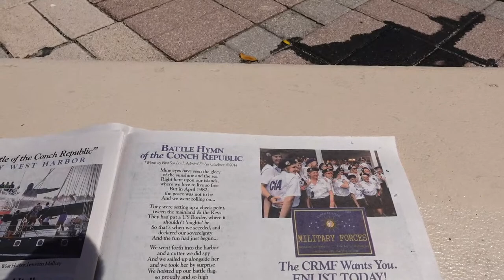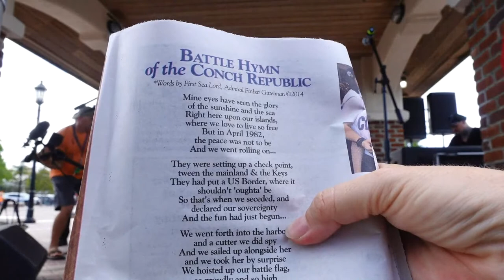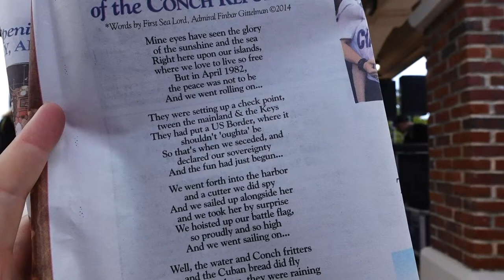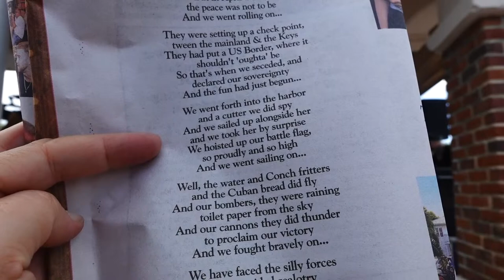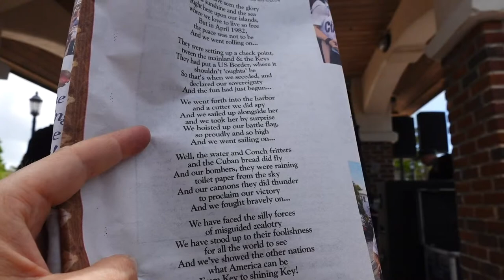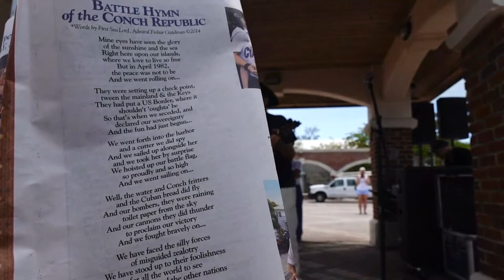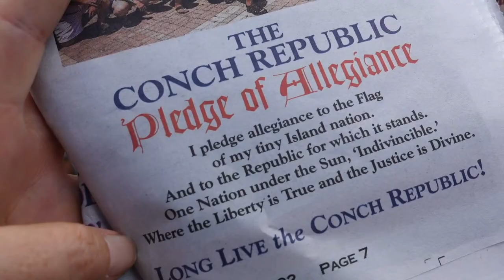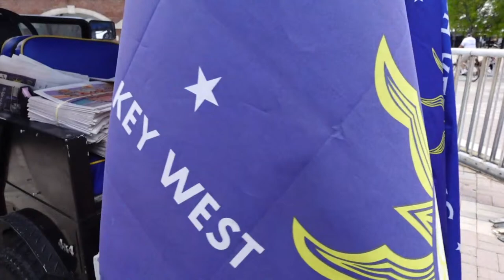🔴 Raising of the Colors 40th Conch Republic Independence Celebration 2022, Key West LIVE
Kick off of the 40th Conch Republic Independence Celebration on Mallory Square! Join  us as we raise the Conch Republic Flag on Mallory Square today at noon.

Pledge of Allegiance:
I Pledge Allegiance to the Flag, of my tiny Island nation. And to the Republic for which it stands.
One Nation under the Sun. ‘Indivincible.’
Where the Liberty is True, and the Justice is Divine.
We Seceded Where Others Failed! Long Live the Conch Republic!

A special Shoutout to our Patreons Chris Packard, Steven Perkins, Sebastian Kaspari , Sandi Foster , Deb Lopez, Brenda J, Miguel, Trey Futch and all our regular supporters - we wouldn't be able to run this Channel without you.

Want to reach us with real mail?
Kim & Gabe Wright
Wright on the Rock
United States
🟦 Facebook: Wright on the Rock